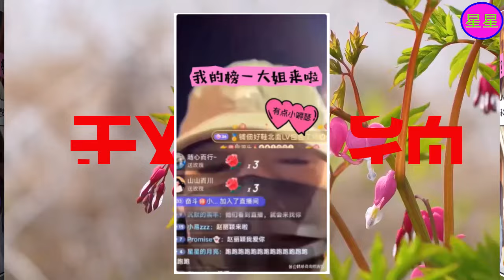林更新撒娇式直播，赵丽颖豪气砸榜一，CP感爆棚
2006年，获得《雅虎搜星》比赛冯小刚组冠军，从而进入演艺圈  。2011年，因出演古装剧《新还珠格格》开始崭露头角  。2013年，凭借古装剧《陆贞传奇》获得更多关注。2014年，在第10届中国金鹰电视艺术节投票活动中被选为“金鹰女神”  ；同年，凭借爱情剧《杉杉来了》获得第5届国剧盛典内地最具人气女演员奖。
2015年，主演的仙侠剧《花千骨》创下中国内地周播剧收视纪录  ，其个人也因此赢得广泛关注，更是凭借该剧先后获得第6届澳门国际电视节金莲花最佳女主角奖、第6届国剧盛典最具收视号召力演员奖、第22届上海电视节白玉兰奖最佳女主角奖提名、第28届中国电视金鹰奖观众喜爱的女演员奖  。2016年，担任河北省旅游形象大使 。2017年，凭借剧情片《乘风破浪》获得第24届北京大学生电影节最受大学生欢迎女演员奖  ；同年，其主演的古装剧《楚乔传》成为中国内地首部在播期间网络播放量突破400亿次的电视剧  。2018年，主演的古装剧《知否知否应是绿肥红瘦》播出，其个人则凭借该剧先后获得第25届上海电视节白玉兰奖最佳女演员提名  、第30届中国电视金鹰奖观众喜爱的女演员奖  。2022年，担任河北省影视家协会副主席  。